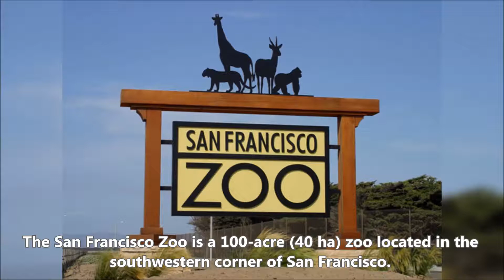San Francisco Landmarks: San Francisco Zoo